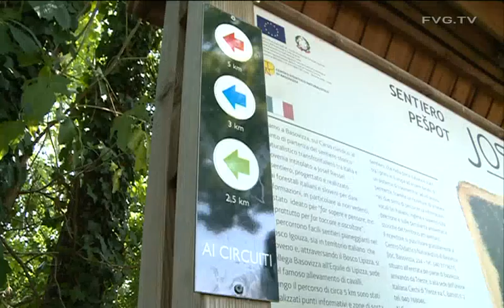Carso - Sopralluogo sentiero Ressel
Shaurli: riattivare il percorso per non vedenti sul sentiero Ressel